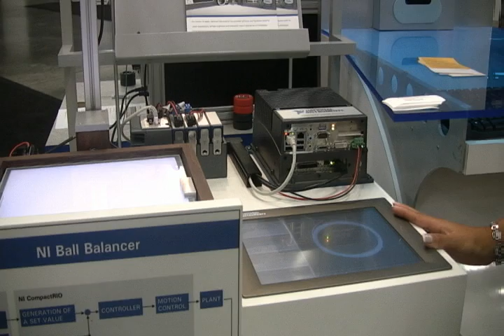NIWeek 2010: Ball Balancer